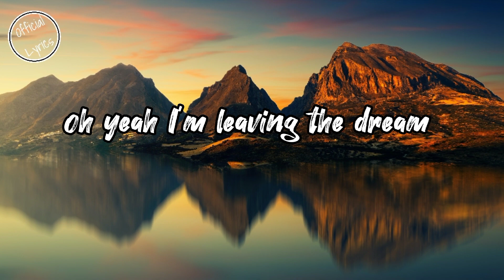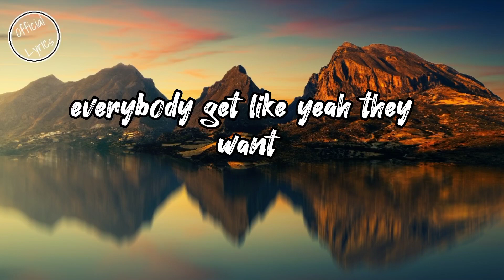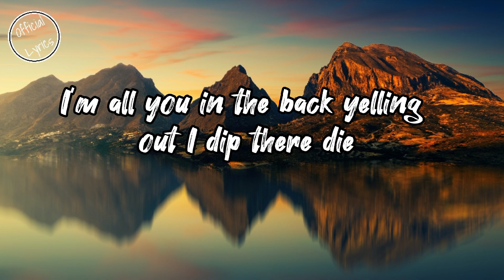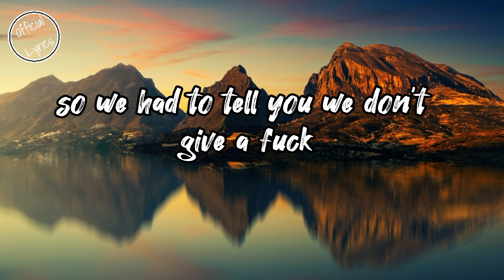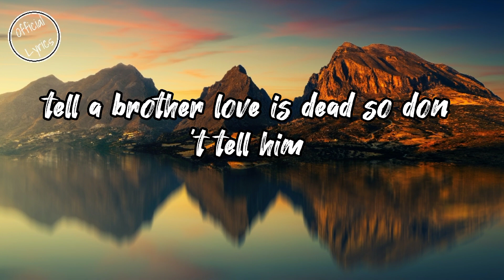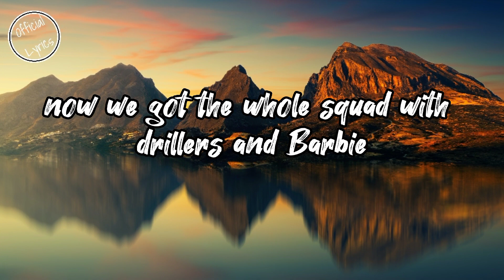BROTHERS - YALLAH! (Official Lyrics Video)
YALLAH! (lyrics)

We here at Official Lyrics round up the biggest New Releases coming your way across music and home entertainment.